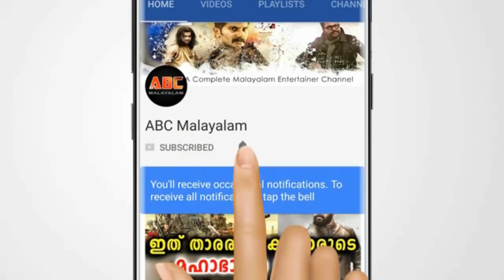മലയാള സിനിമ നടൻ കലാശാല ബാബു അന്തരിച്ചു | Actor Kalasala Babu